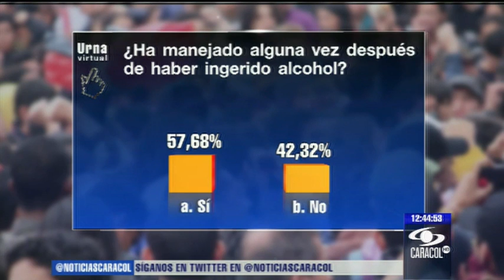Dos semanas estaría en clínica psiquiátrica conductor ebrio que mató a mujeres - 16 de julio de 2013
Autoridades esperan que, durante este tiempo, Fabio Salamanca "recupere plenamente la conciencia" y puede responder por las muertes y daños que causó. - 16 de julio de 2013